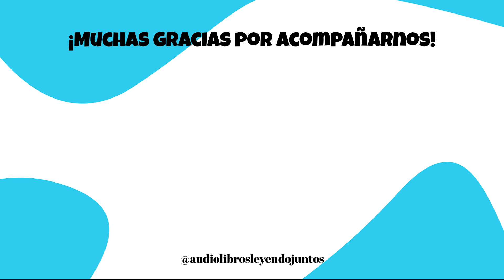El Dhammapada - enseñanzas de Buda - Capítulo 9: El mal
El Dhammapada
enseñanzas de Buda

00:00  Capítulo IX - El mal